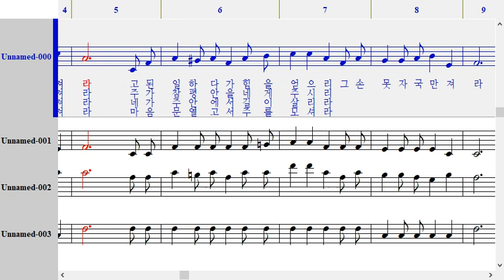456장 거친 세상에서 실패하거든 소프라노